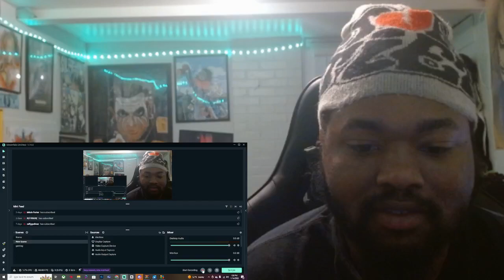BabyTron - Down, Up! (Official Video) REACTION!!!